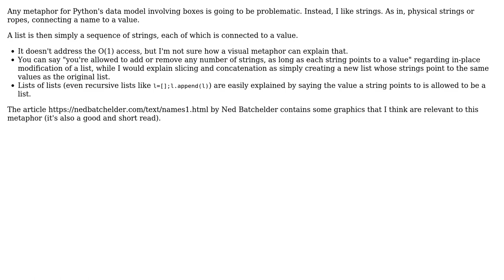Software Engineering: A good metaphor for "lists" (arrays)?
With thanks & praise to God, and with thanks to the many people who have made this project possible! You are responsible for your own actions.